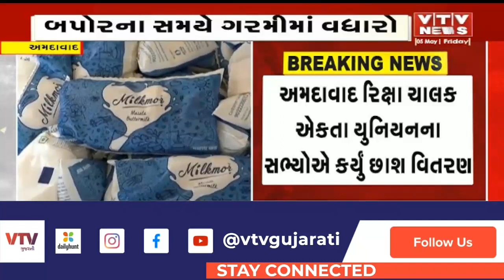Ahmedabad News: વાહ! ટ્રાફિક પોલીસકર્મી માટે છાશ વિતરણનું અભિયાન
Ahmedabad News:  ગરમીમાં ફરજ બજાવતા ટ્રાફિક પોલીસકર્મી માટે છાશ વિતરણ કરાશે, એક મહિના સુધી દરરોજ છાશનું વિતરણ કરાશે | VTV GUJARATI